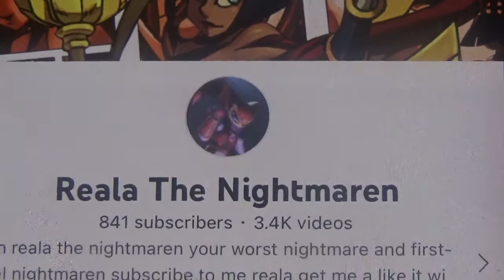Reala The Nightmaren 841 Subscribers Video